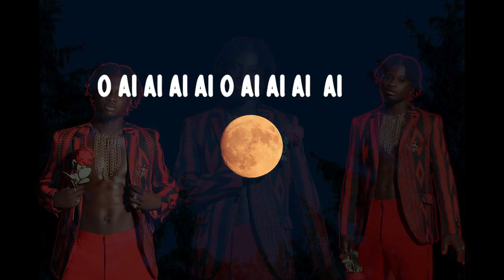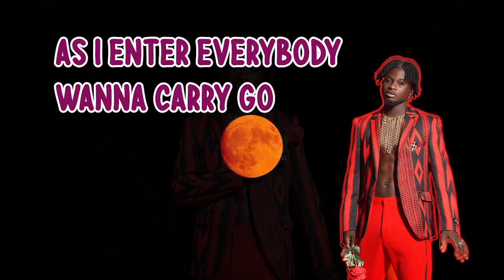Kuami Eugene - Bunker Lyrics Video